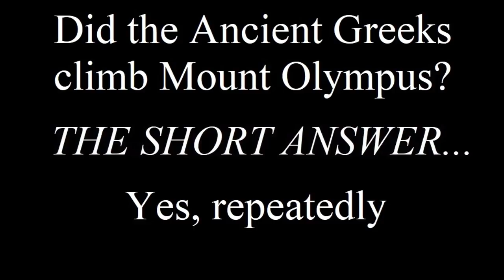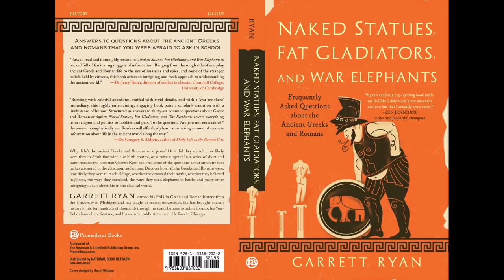Did the Ancient Greeks climb Mount Olympus?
At nearly 10,000 feet (3,000 m), Olympus is the tallest mountain in Greece. Did the ancient Greeks really think that their gods lived on this foggy peak? And if they did, did they ever try to confirm their belief by climbing to the top?

For much more on the Greek myths, check out my book “Naked Statues, Fat Gladiators, and War Elephants: Frequently Asked Questions about the Ancient Greeks and Romans.”

Chapters:
0:00 Introduction
0:52 The ambiguity of Olympus
1:52 Educated opinion
2:38 The altar on the summit
3:30 Hey buddy, wanna buy my book?